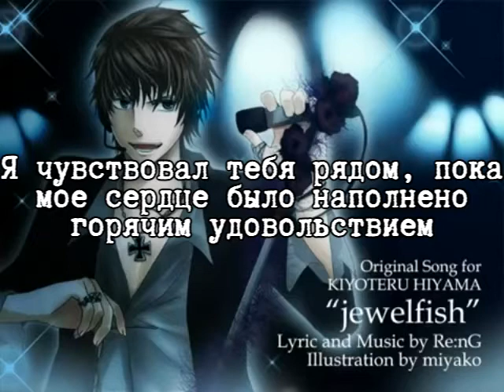Hiyama Kiyoteru - JewelFish (rus sub)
Lyric and music by Re:nG
Illustration by Miyako